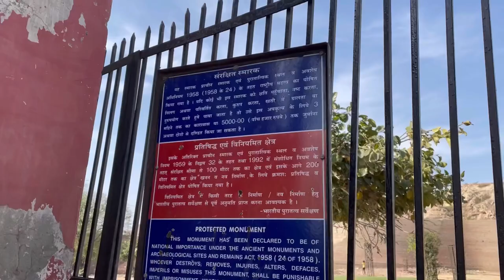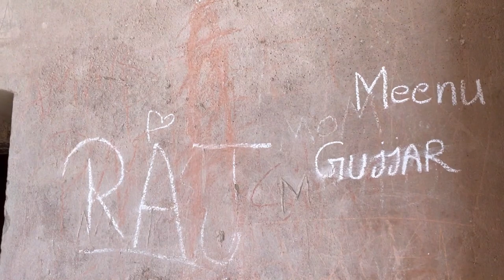Asigarh Fort Vlog हाँसी का किला most impregnable fort | King Anangpal Tomar | Prithviraj Chauhan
Dear Viewers,
In this video I am sharing complete information about Asigarh Fort, also called Hansi Fort, is located on the eastern bank of Amti lake in Hansi town of Haryana, India, about 135 km from Delhi on NH9. Spread over 30 acres, in its prime days this fort used to be in control of 80 forts in the area around it.[1] The fort is said to be one of the most impregnable forts of ancient India[2] and has been declared a centrally protected monument by ASI in 1937.[3]The present Asigarh fort structure is believed to have been constructed by King Anangpal Tomar, and later improvised by Prithviraj Chauhan.